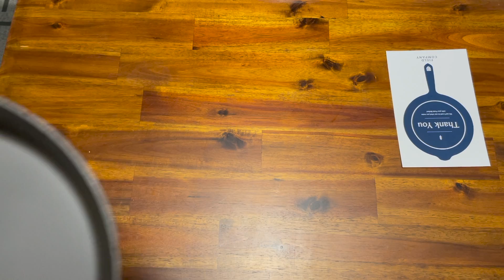Field Company No. 8 Cast Iron Skillet Unboxing 1st Casting Edition (ASMR)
No talking unboxing of a first casting edition of the number 8 cast iron skillet from Field Company.
Number 8 specs:
Weight - 4.5 pounds/72 ounces/2 kg
Diameter - 10.25"
Cooking surface - 8.75"
Height - 2"
Length with handle - 16.125"